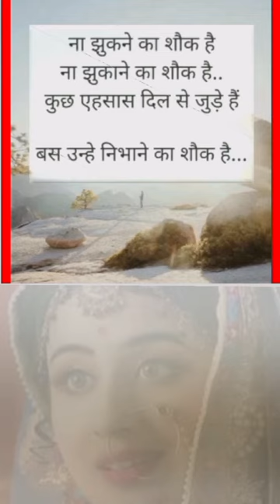✅ध्यान देने योग्य जरूरी बातें✅जीवन में काम आने वाली बातें💯lessonable vichar